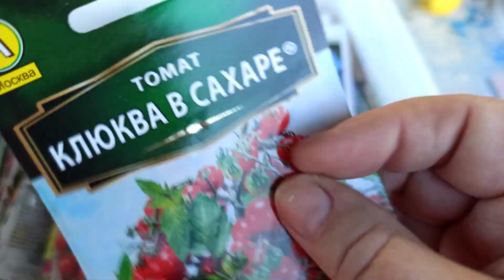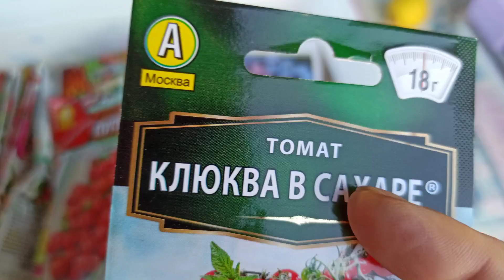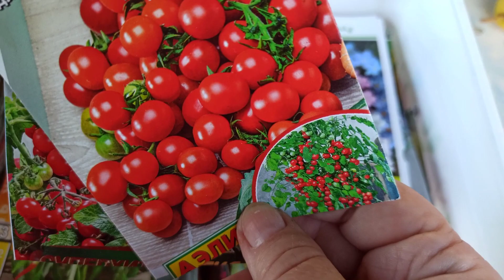Очень урожайные томаты Черри! Подходят для балкона и комнатного выращивания.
family from russia​ @Жили-Были   Инесса и Тимур,  Оренбург (Наш видео-дневник).